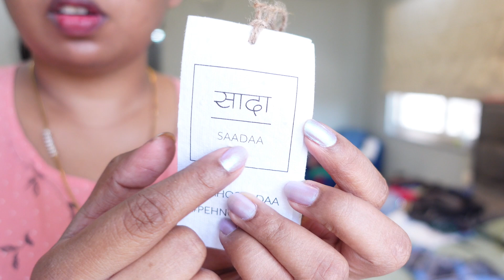పెట్టె బేడా సర్దుకొని అమ్మ వాళ్ళింటికి పోదాం | long vacation to vizag |my new silver pattilu